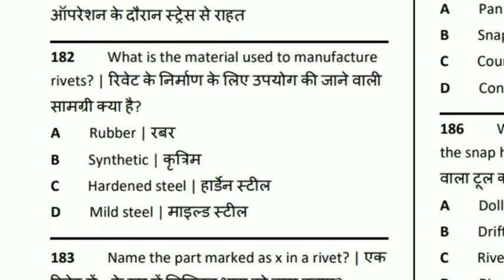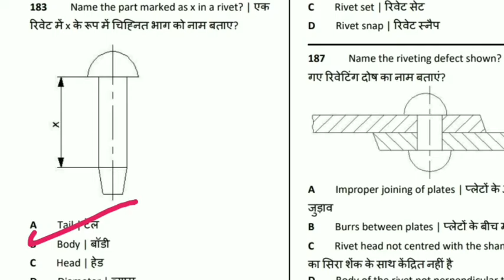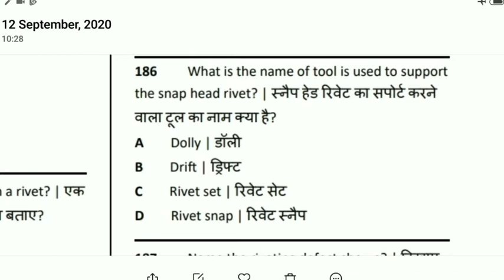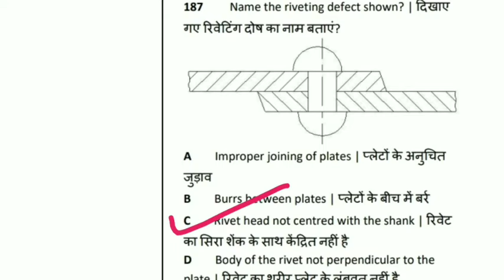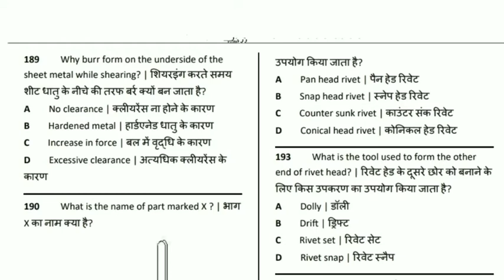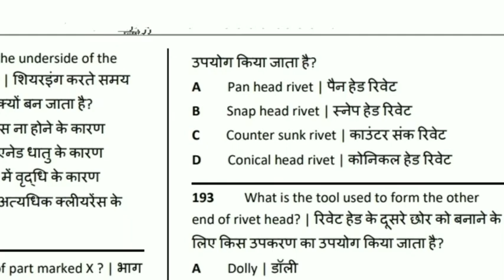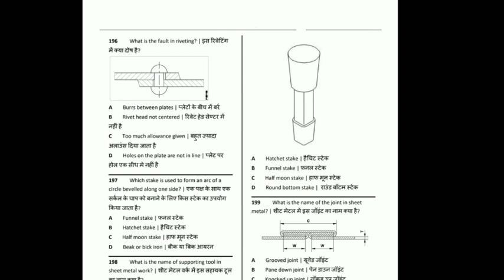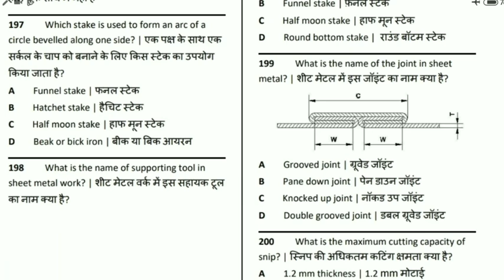NCL technician fitter Question: NCL Question | NCL exam date 2020-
Hello Friend Welcome to you my you tube channel

Is video mai Fitter Trade @NIMI Question || Fitter 1st Semester Question solve .
फिटर ट्रेड @NIMI प्रश्न || फिटर 1 सेमेस्टर प्रश्न हल ।